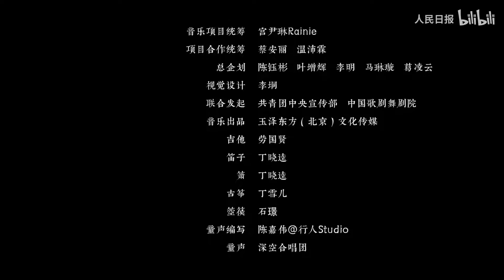【李玉刚长江版《华夏》】长江边看万里山河